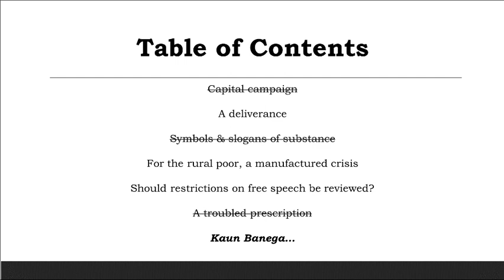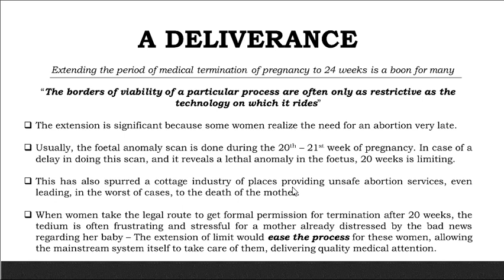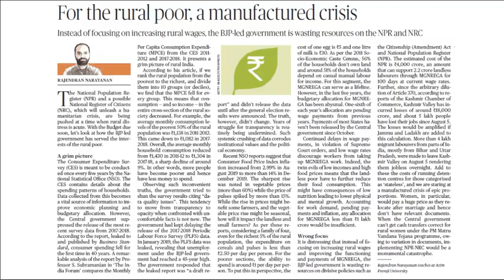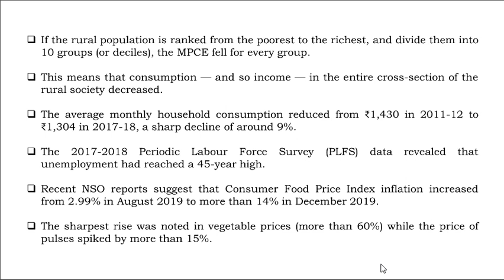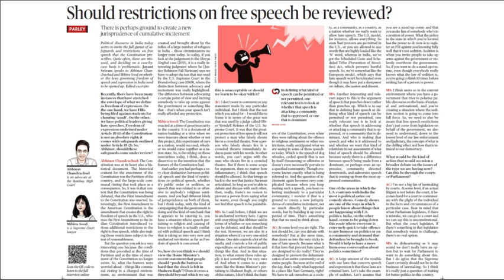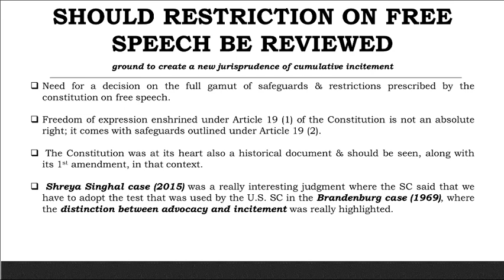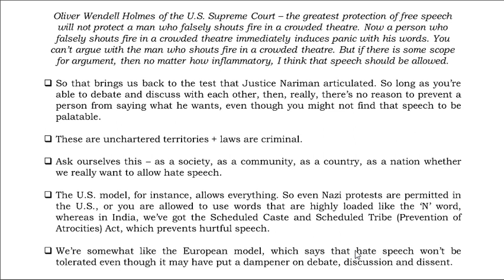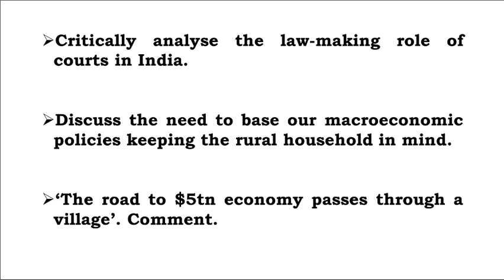The Hindu Daily Editorial Analysis // 31st January 2020 //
We have come up with a brand new series called The Hindu, where we shall discuss editorials covered in The Hindu newspaper, daily. These discussions  shall be beneficial for your UPSC preparation and would help you in preparing your current affairs for Prelims 2020 and Mains 2020.